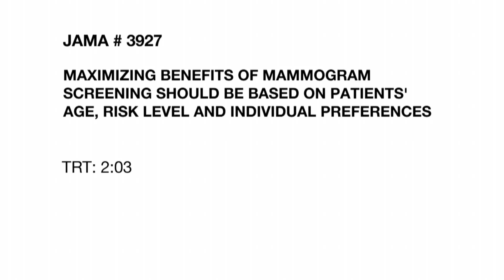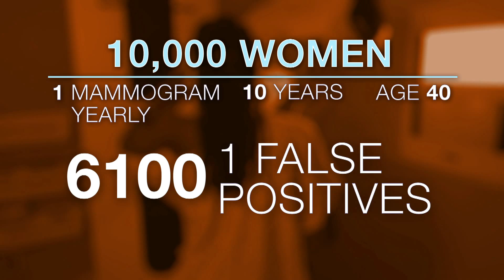MAMMOGRAM SCREENING SHOULD BE BASED ON PATIENTS' AGE, RISK LEVEL AND INDIVIDUAL PREFERENCES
About 40 thousand women die each year of breast cancer in the United States. Mammography screening is one way to detect breast cancer early. However, mammograms have benefits and harms. A review of existing medical studies and trials suggests that mammography screening decisions should be individualized to each patient based on age, risk levels and preferences. Catherine Dolf has more in this week's JAMA Report.